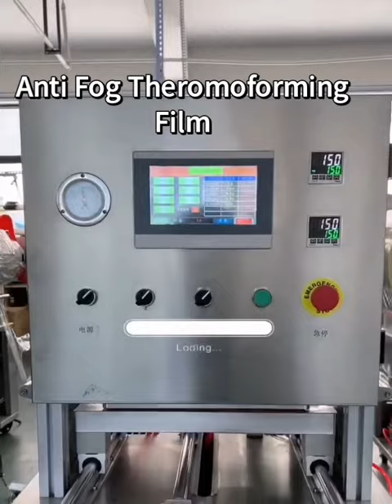How does the automatic packaging machine package food?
Professional packaging for 18 years-Junnan Packaging
Mainly engaged in various types of packaging, a good packaging partner by your side